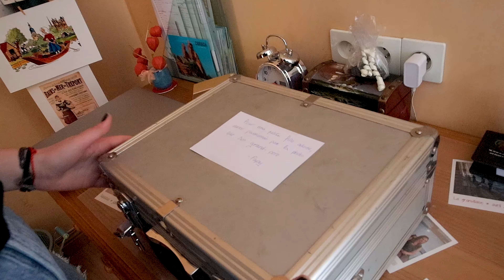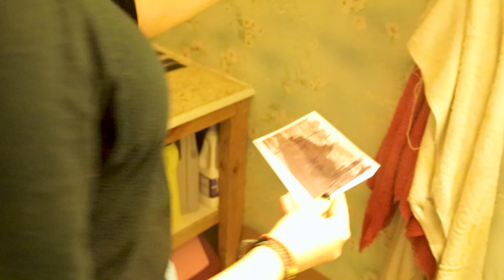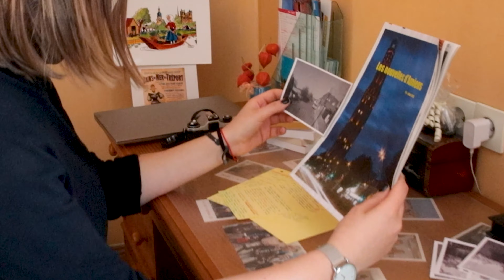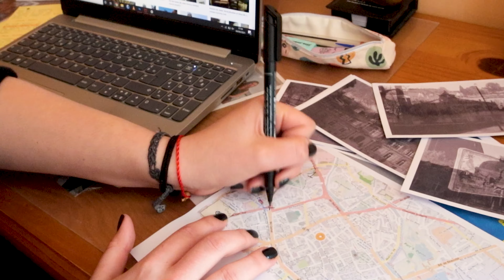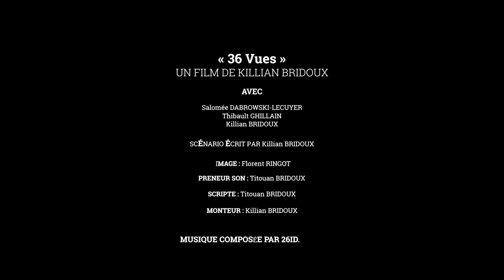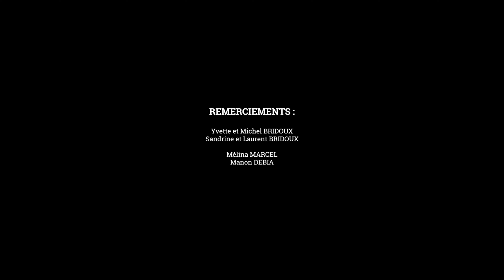36 vues, de Killian BRIDOUX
Pitch :
          Au hasard d'une promenade en ville, une jeune femme trouve une mystérieuse pellicule photo. Lors du développement de ses clichés, elle découvre que le film n'était pas vierge. Elle décide alors de retrouver les lieux photographiés.

         Synopsis :
         Une jeune femme se promène dans la rue. Elle ramasse une bobine de pellicule photo qu'un homme vient de faire tomber. Curieuse, elle rentre chez elle, prend son appareil et part en reportage. Lors du développement, la découverte est frappant : la pellicule avait déjà été utilisée. En analysant les photos, elle constate qu'après avoir retrouvée les lieux des photos, un point émerge. Aussitôt, elle décide de se rendre à ce mystérieux endroit.

Ce court métrage a été réalisé pour le second tour du concours général de la FEMIS.
Il s'agit d'une fiction ayant pour sujet la photographie, du partage du regard à la transmission de cette passion.
Un film cyclique où les protagonistes se suivent, mais ne se ressemblent pas.

CASTING
Salomée Dabrowski-Lecuyer
Thibault Ghillain
Killian Bridoux

Un film écrit et réalisé par Killian Bridoux

Chef opérateur : Florent Ringot
Ingénieur son : Titouan Bridoux
Scripte : Titouan Bridoux
Photographe de plateau : Morgane Carré

Monteur et étalonneur : Killian Bridoux
Musique composée par 26ID.

REMERCIEMENTS
Mélina Marcel
Manon Debia